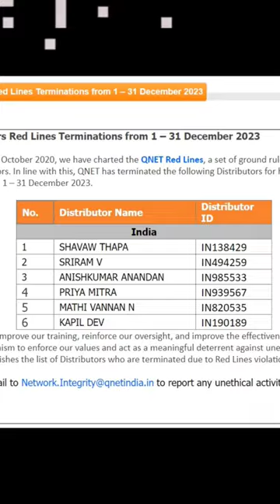QNET Distributors/ Uplines terminated from October 2023 - January 2024 ☝️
Hi Friends,

Business opportunity SCAM ! Multi level Marketing Fraud ! International Business company !  Esops ! E-Commerce Business Scam ! Thailand Business opportunity! Malaysia Business Opportunity ! International Business events ! DWD ! Date with Destiny ! Vcon Malaysia ! Malaysia Business event! Thailand Business Event ! MLM Uplines ! 4 to 5 Years Business opportunity! Vihaan India direct selling private limited !  4 to 5 Years International Business opportunity! Micro franchise Business ! Business development project ! Cost optimisation Business opportunity! Legal Notice Aaya hai !

My 2nd Youtube Channel for CLIPS

My 3rd Youtube Channel for Youtube SHORTS

Click on the bell icon to get instant notification of my new videos. You will get notified about future Business Videos, QNET, Network Marketing Videos and Informative videos related to Life, Cyber Crimes before anyone else.